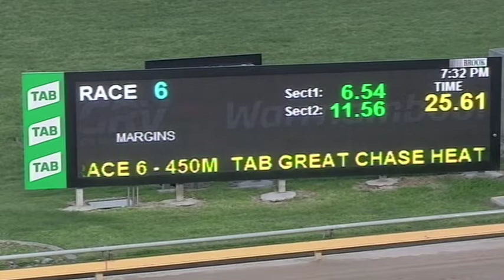WBL THU 10 OCT 19 R6